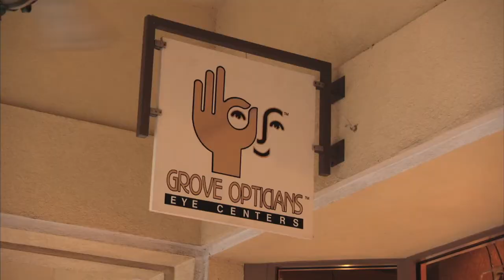Grove Opticians - Boca Raton, FL (:30 Spot)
Frames hand-picked from Europe (GroveOpticians.com)
Produced by Eye Care Video (eyecarevideo.com)